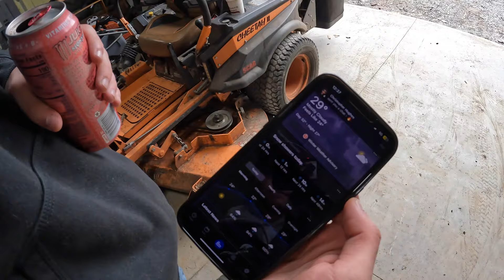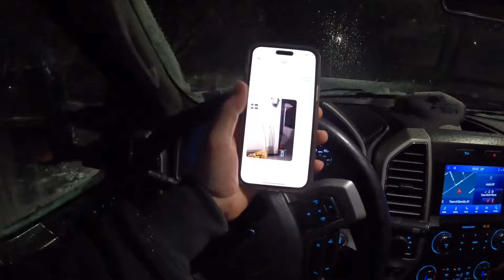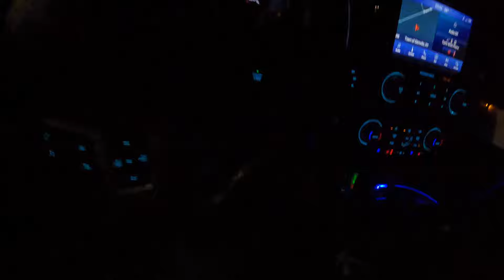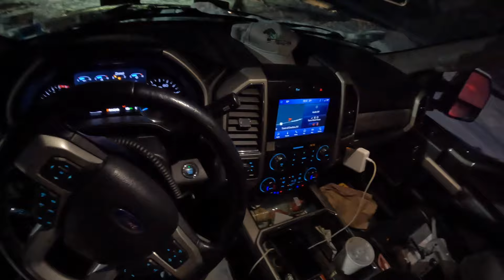Getting A FOOT of Snow 2 Days Before We Start Our Spring Season!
After nearly two months without seeing a single snowflake, Mother Nature decided now was the time to give us our largest snowfall this season. After living in New York for 20 years, you would think we'd play is safe and keep our plows on until April. NOPE!